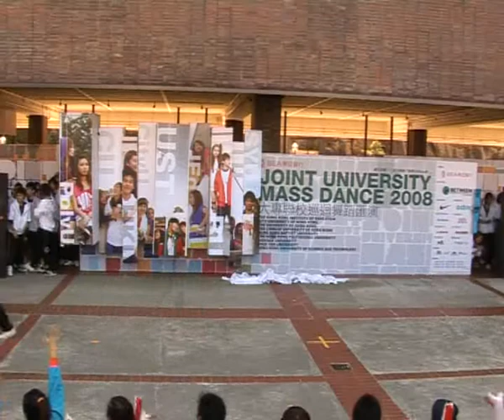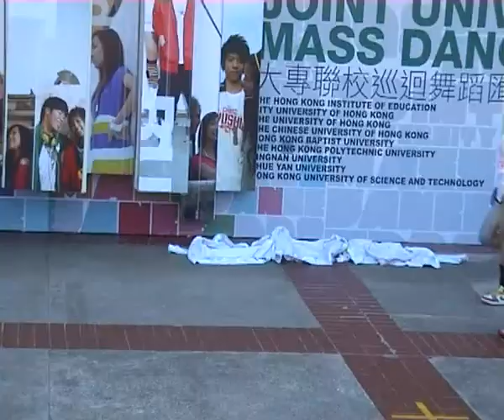香港大學學生會校園電視綜合製作 - Joint University Mass Dance 2008 (G20081117)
Joint University Mass Dance 2008 - Freshmen